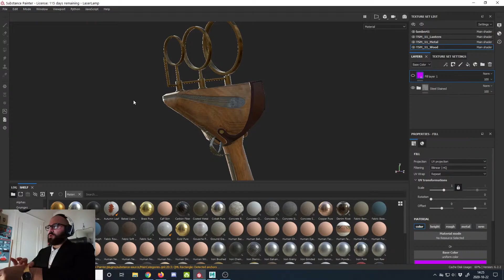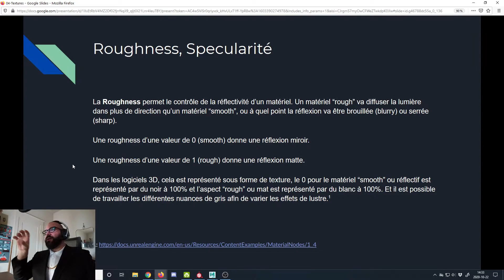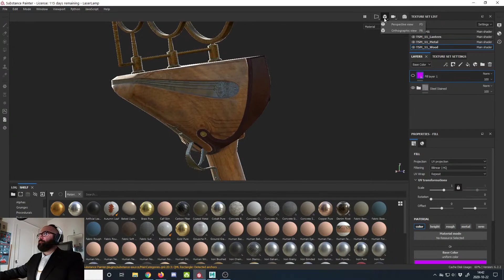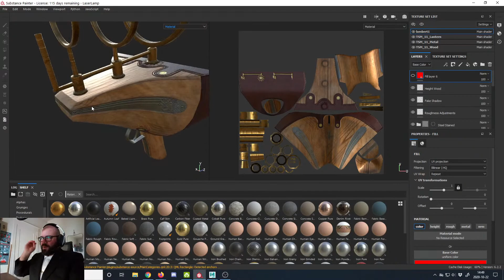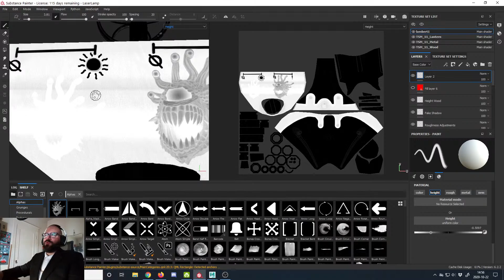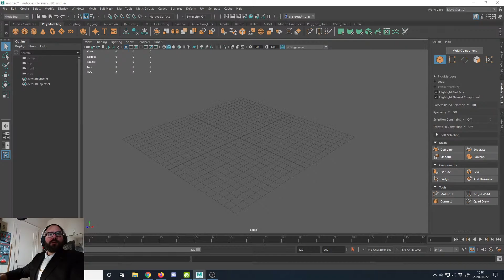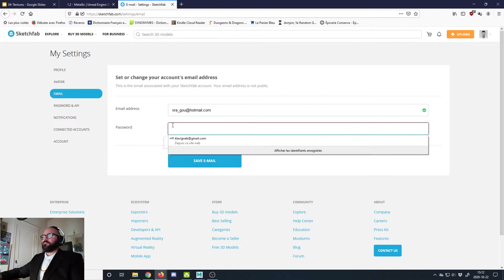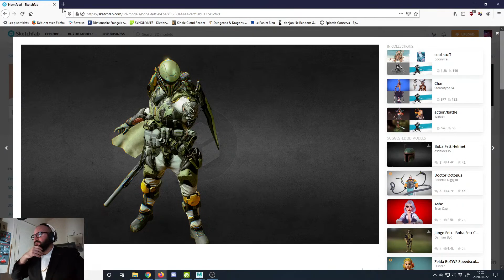NAND118 - Pratique de la création 3D I - Intro Textures, concepts théoriques